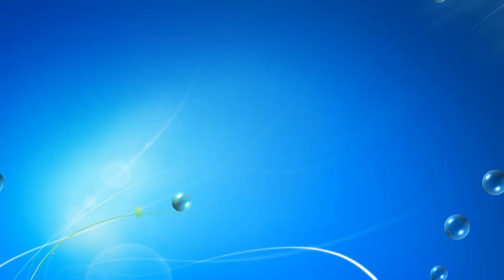Api Karim Hot Photo & Life Story [Don't Miss it]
Api Karim A Bangladeshi model and actress. He Lux phatojenika competition in 1999, won the title of Miss phatojenika. Bengali and Bengali films he has acted in television dramas. Drama, telefilms, presentations, movies, theater, advertising, dance and learning in all its splendor talent spread. From childhood she was admitted in Bangladesh University of Engineering.
bangladesh actress opi karim
bengali celebrities
bangladeshi stars
bangladeshi taroka
gazi television
gtv celebrity talk show
celebrity show
celebrity talk show
aupee karim
aupees glowing chair
aupees glowing chair with joya ahsan [full]
# profile of opi karim
opi karim marriage photo
opi karim profile
bangla eid natok opi karim
bangla natok doita opi karim
opi karim dance
opi karim birthday
opi karim age
opi karim wedding pic
opi karim wedding photo
opi karim husband photo
opi karim wedding